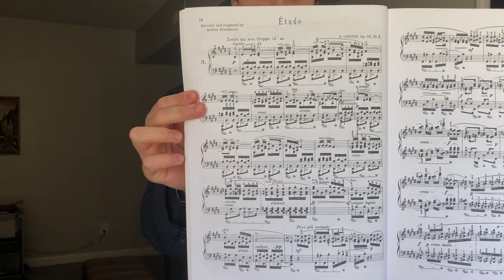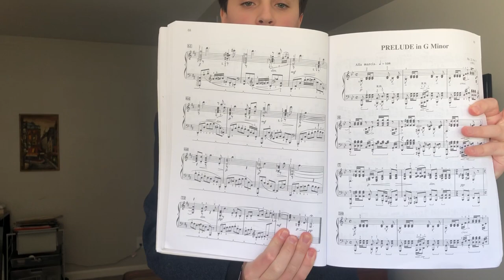Thomas Weston Voglesonger